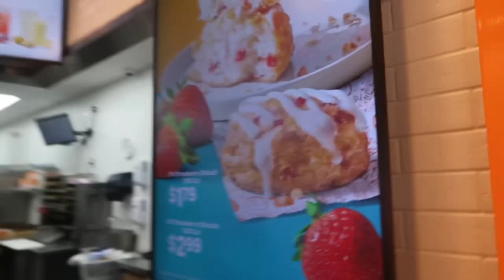Trying POPEYES New STRAWBERRY BISCUIT | The Price Family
LEGALITIES/COPYRIGHT: All content published on and sent through this Youtube account is exclusive copyright material belonging to Glamor Entertainment LLC. No person may download, reproduce, distribute, publish, display, modify, make available or in any way exploit any such content. Legal action will be taken against anyone who violates these terms.